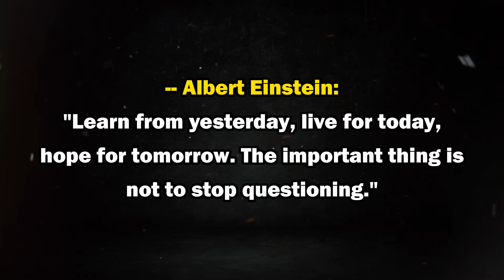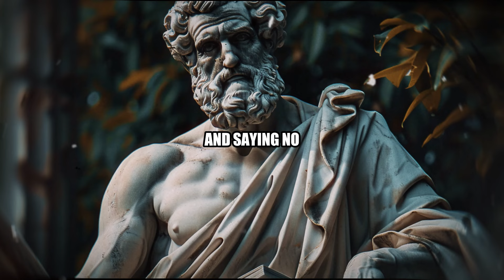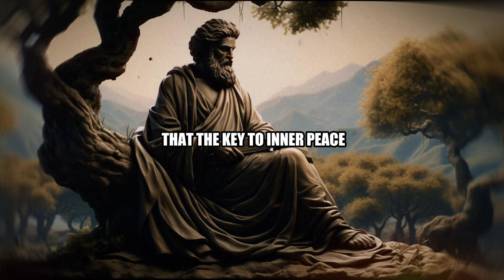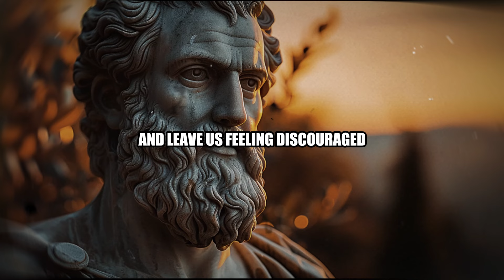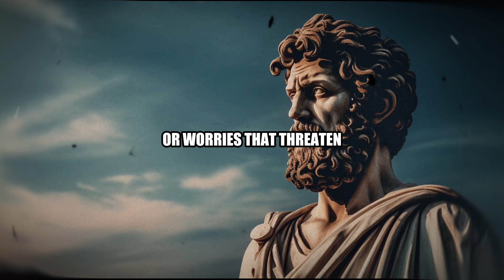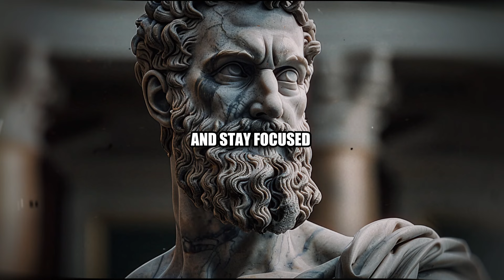Why Ignoring People Can Actually Improve Your Life!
🌟 Explore the Art of Ignoring: Unveil the Stoic Path to Inner Peace and Purpose

Dive into the ancient wisdom of Stoicism and learn the transformative power of ignoring unnecessary distractions. This video reveals how the Stoic practice of selective attention can enhance your autonomy, inner peace, and personal growth. Ready to change your life by simply ignoring? Let's find out how!

🕒 Timestamps:

00:00 - Introduction: Why Ignoring is Powerful
03:10 - The Role of Autonomy in Stoicism
06:20 - Achieving Inner Peace and Tranquility
09:45 - Building Resilience Through Ignoring
13:30 - Enhancing Focus and Creativity
16:45 - Cultivating Deeper Relationships
19:50 - Conclusion: Embracing Stoic Practices
🔍 Detailed Overview:

Introduction: Introduction to the Stoic practice of ignoring and its profound impact on modern life.
Autonomy: How ignoring helps strengthen personal autonomy and why it’s crucial for self-determination.
Inner Peace: Strategies for maintaining tranquility in a chaotic world by focusing inward and ignoring external noise.
Resilience: Techniques for building resilience by disregarding distractions and concentrating on what truly matters.
Focus and Creativity: Tips on enhancing productivity and sparking creativity through the art of selective attention.
Deeper Relationships: Advice on deepening relationships by intentionally choosing where and how to invest emotional energy.
🌱 Main Takeaways:

Mastering the art of ignoring can lead to significant personal growth and emotional strength.
Stoicism offers timeless wisdom that helps cultivate a peaceful and purpose-driven life.
By focusing on what truly matters, we can enhance our relationships, creativity, and overall wellbeing.
Did this video change how you think about focus and attention?